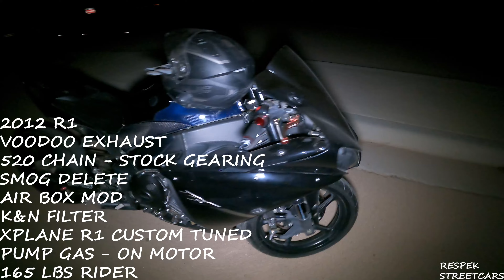2020 GT500 VS R1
The GT500 got some upgrades and we got some runs in with the bike on motor.
We did a 40, 60, then 30 roll!
The 60 roll was the only one the bike stayed out front until over 160.
That GT500 got some top end!!

Beat by @swagovadose1017